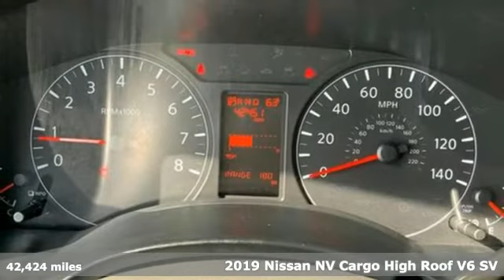Used 2019 Nissan NV Cargo Fredericksburg, VA 22S054 - SOLD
Year: 2019
Make: Nissan
Model: NV Cargo
Trim: SV
Engine: V6 Cylinder Engine
Transmission: 5-Speed Automatic
Color: White
Interior: Gray
Mileage: 42424
Stock #: 22S054
VIN: 1N6BF0LY5KN810364
Glacier White 2019 Nissan NV2500 HD SV High Roof RWD 5-Speed Automatic 4.0L V6 DOHC 24V CARFAX 1-OWNER, CONSISTENT SERVICE HISTORY, REAR-VIEW CAMERA, BLUETOOTH, USB/AUX PORT, 17"" Steel Wheels, 3.36 Axle Ratio, 4 Speakers, 4-Wheel Disc Brakes, ABS brakes, Air Conditioning, AM/FM radio: SiriusXM, Brake assist, Captain's Chairs, Cloth Seat Trim, Driver door bin, Dual front impact airbags, Dual front side impact airbags, Electronic Stability Control, Front anti-roll bar, Front Bucket Seats, Front Center Armrest, Front reading lights, Front wheel independent suspension, Illuminated entry, Low tire pressure warning, Outside temperature display, Overhead airbag, Overhead console, Panic alarm, Passenger door bin, Power door mirrors, Power steering, Power windows, Radio: AM/FM/AUX w/4 Speakers, Rear anti-roll bar, Rear Parking Sensors, Remote keyless entry, Speed control, Speed-sensing steering, Speed-Sensitive Wipers, Steering wheel mounted audio controls, Tachometer, Tilt steering wheel, Traction control, Trip computer, Variably intermittent wipers, Voltmeter.Recent Arrival! Odometer is 11358 miles below market average!We make every effort to provide accurate information, please verify options and price before purchase, Pohanka is not responsible for errors or omissions. All vehicles subject to prior sale. Quoted price available on in-stock units only. All prices are exclusive internet prices only. Financing is subject to approved credit through designated lender. Price plus tax, tags, dealer processing fee of $899, plus any dealer accessories. Vehicle offers/prices & internet price quotes valid for 48 hours from initial posting date, subject to change by dealer/manufacturer without notice. May be subject to Market Assessment. All customers will qualify for all manufacturer rebates and incentives included in the price; some require financing through the manufacturer. Some manufacturer rebates are not compatible with manufacturer finance offers. Additional manufacturer rebates and incentives may apply to those who qualify and may lower the sales price. 2 or more available at this price. **Based on model year EPA mileage ratings. Use for comparison purposes only. Your mileage will vary depending on driving conditions, how you drive and maintain your vehicle, battery pack age/condition, and other factors. 5-Star overall scores are awarded by the National Highway Traffic Safety Administration. Safety Ratings are awarded by Government 5-Star Safety Ratings are part of the U.S. Department of Transportations New Car Assessment Program Model tested with standard side airbags (SAB).

Address:
10665 Patriot Hwy